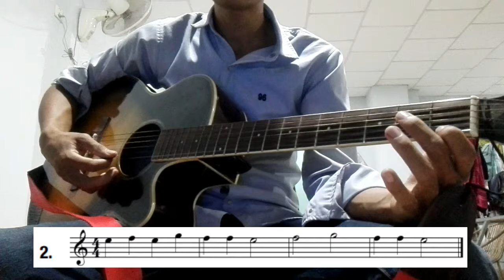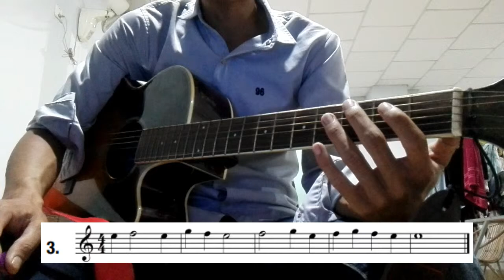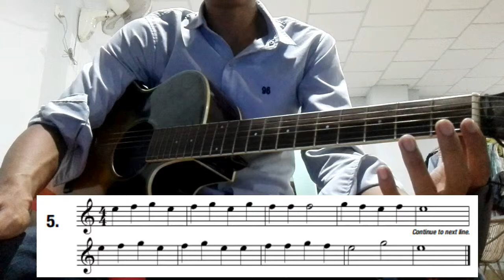#22 លំហាត់ហ្វឹកហាត់ម្រាមដៃ Finger exercises part2/learning guitar in Khmer